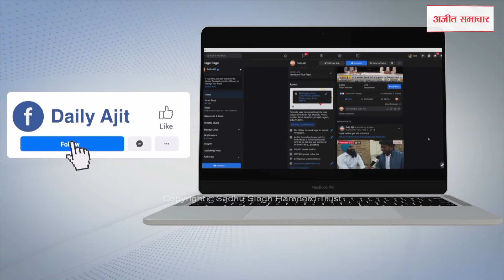ਜਿਸ ਨੇ ਪੰਜਾਬ ਦਾ ਅੰਨ ਖਾਧਾ ਉਹ ਕਾਂਗਰਸ ਤੇ ਆਪ ਦਾ ਸਾਥ ਨਹੀਂ ਦੇਵੇਗਾ : ਪ੍ਰੋ. ਚੰਦੂਮਾਜਰਾ